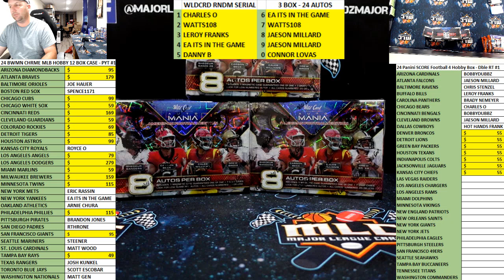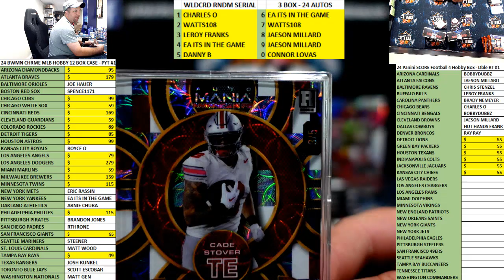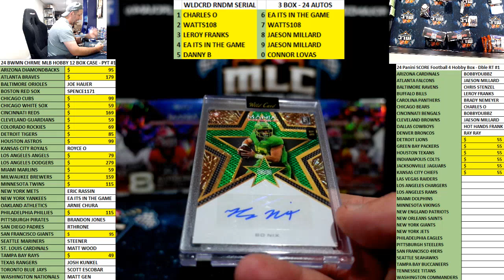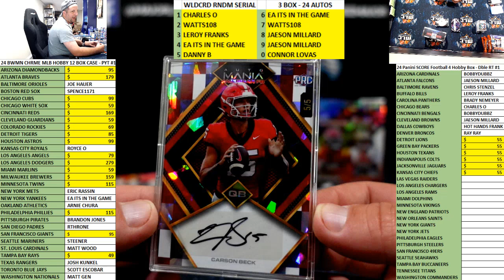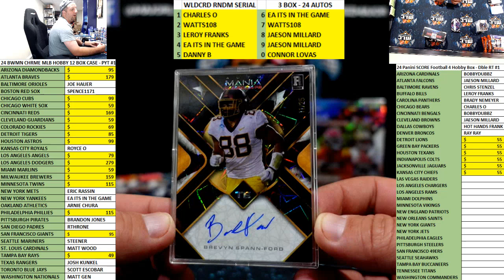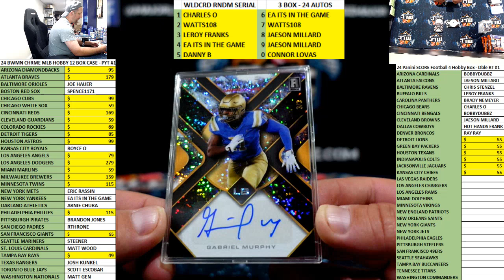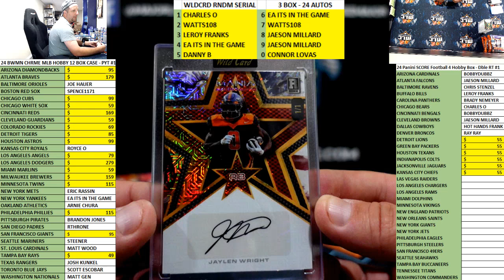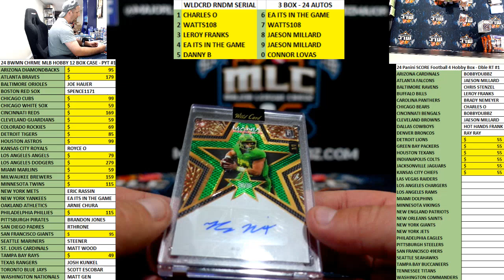WLDCRD RNDM SERIAL #1- 3 BOX - 24 AUTOS